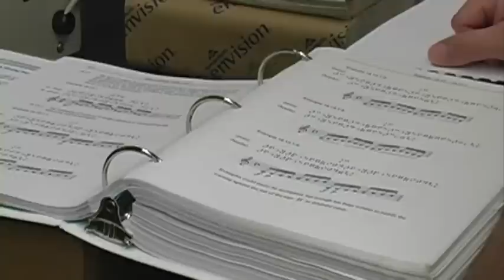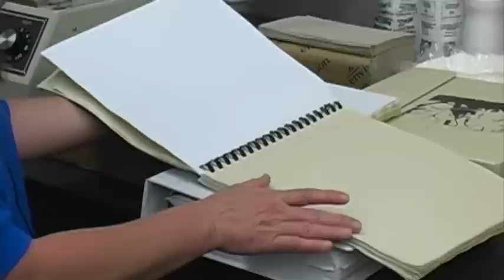Inmates learn to transcribe Braille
North Carolina prison inmates are transcribing school texbooks into Braille in the state's newest prison industry.